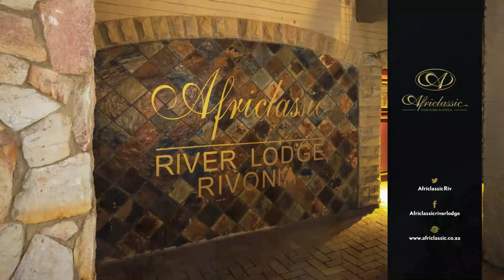Africlassic's Tribute to: Algeria